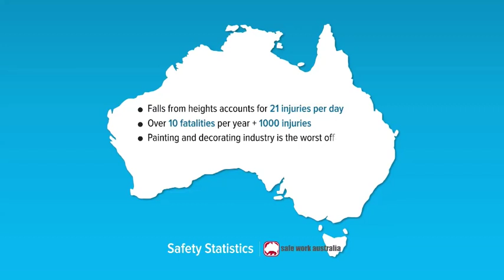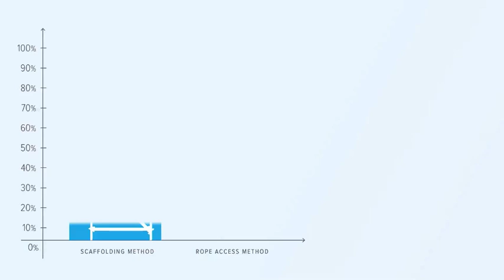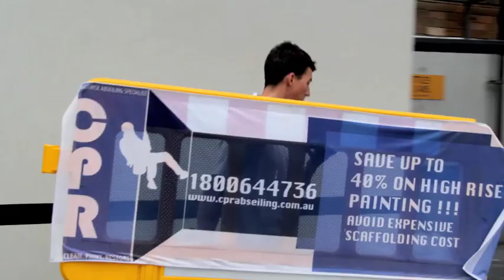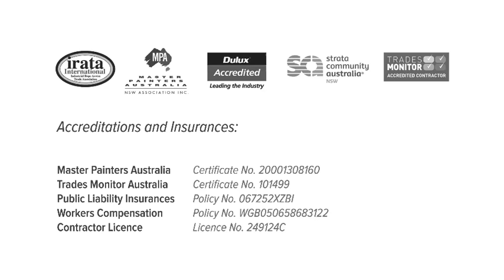CPR PAINTING- New Generation Painting & Clean- Rope Access - Abseil Painting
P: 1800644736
33 Brodie Street, Rydalmere NSW 2116

Welcome to Australia's most innovate,cost effective and maintenance Painting Company.
At CPR we provide an innovative, versatile and Cost Effective, Cleaning,
Painting and Restoration Service to Clients throughout Australia.